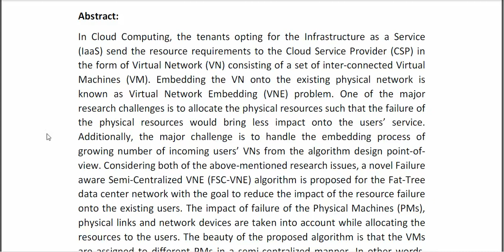Failure Aware Semi Centralized Virtual Network Embedding in Cloud Computing Fat Tree Data Center Net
* Complete Source Code
* Complete Documentation
* Complete Presentation Slides
* Flow Diagram
* Database File
* Screenshots
* Execution Procedure
* Readme File
* Video Tutorials
* Supporting Softwares
Support Specialization
* 24/7 Support
* Ticketing System
* Voice Conference
* Video On Demand
* Remote Connectivity
* Document Customization